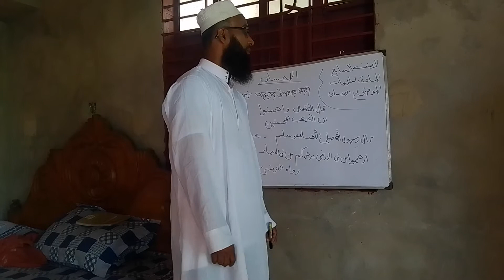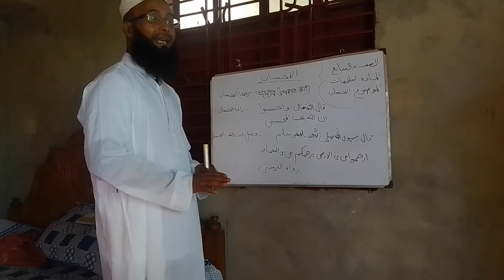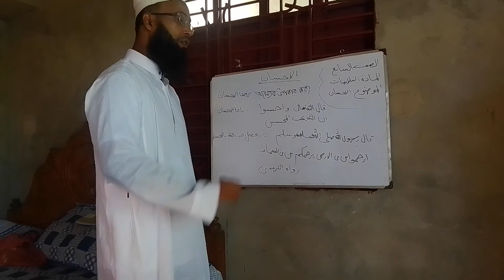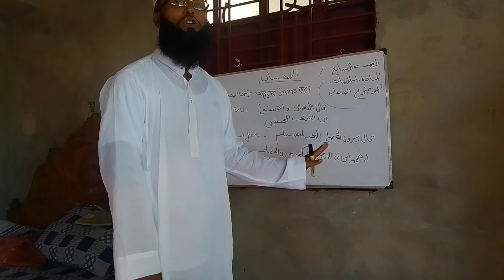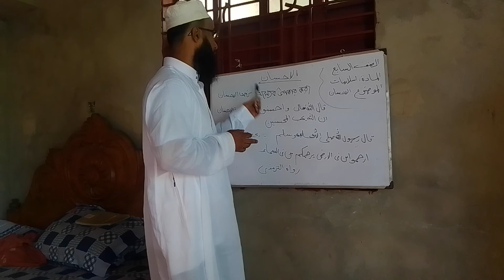Islamiath, Class 7